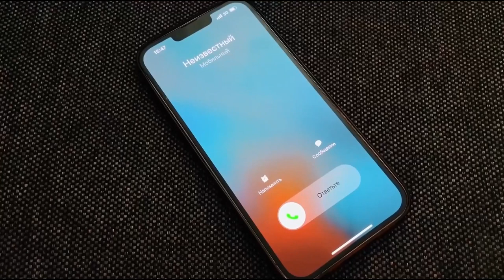Полицейские задержали курьера, работавшего по мошеннической схеме.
Сотрудниками Управления уголовного розыска УМВД России по городу Владивостоку задержан курьер, забиравший деньги у граждан, обманутых по схеме: «Ваш родственник попал в беду».